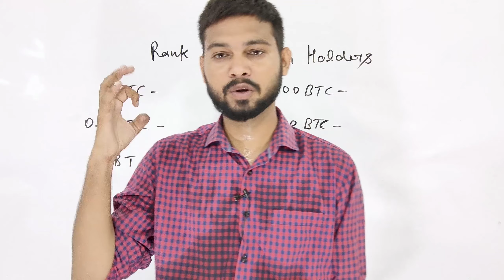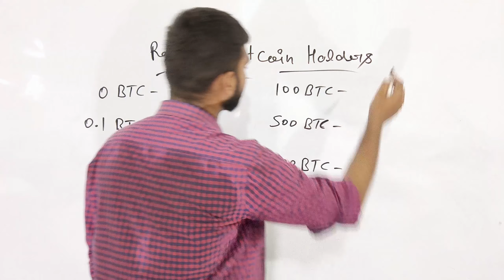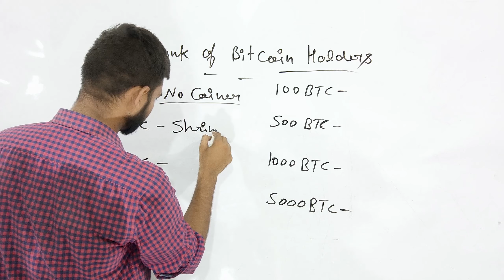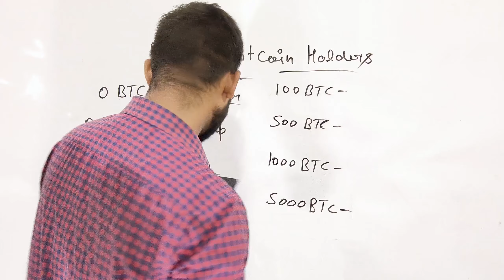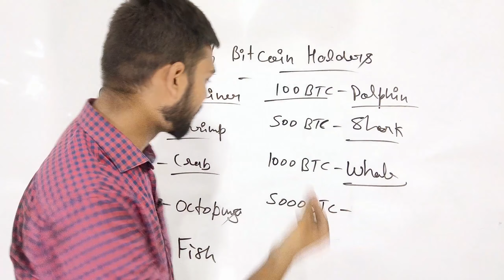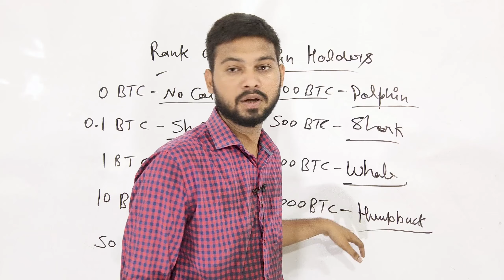Rank Of Crypto Holders 🥵 Whale 🐳 Octopus 🐙 Crab 🦀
ComPho Crypto par aapka swagat hai, jaha aapko crypto currency market ke sabhi latest updates milenge. Hamare videos aapko market ke sabhi accurate, reliable aur up-to-date information provide karenge. Market analysis se lekar predictions tak, educational videos tak aur expert ke insights tak, hum aapko har cheez provide karenge jo aapko informed aur market se aage rakhne me madad karega.

whale in crypto,
whale in crypto market,
how to become a whale in crypto,
analysis in hindi crypto market blue whale crypto,
what is whale in crypto,
whale alert crypto,
whale alert crypto telegram,
how to be a whale in crypto,
whales buying crypto,
whale blue crypto,
whale candy crypto,
whale coin crypto,
whale dumping crypto,
whales drop bitcoin,
whales dumping btc,
whale hunter crypto,
j crypto,
whales crypto,
whale killer crypto,
whale movement crypto,
whale manipulation crypto,
what crypto are the whales buying,
whales of crypto,
whale watching crypto,
whales crypto portfolio,
whale pump crypto,
whale crypto signals,
whale strategy crypto,
whales in crypto trading,
whale tracker crypto,
whales crypto telegram,
whale cryptocurrency,
whale wallet crypto,
what are crypto whales buying,
whales dumping crypto,
big whales in crypto,
how to spot whales in crypto

bitcoin whale,
bitcoin whales,
bitcoin whales dumping,
bitcoin whale watching,
bitcoin whales nft,
bitcoin whales selling,
bitcoin whales manipulation,
bitcoin whale wallets,
bitcoin whales ordinal,
bitcoin whales accumulating,
bitcoin whales live,
bitcoin whale dump,
bitcoin whale alert,
bitcoin whale vs shrimp,
bitcoin whale shark shrimp,
bitcoin whale watcher,
bitcoin whale movement,
bitcoin whale scale,
bitcoin whale shrimp crab,
crypto whale app,
crypto whale anglogold,
crypto whales are buying,
crypto whale earning app,
crypto whale alert,
crypto whales are migrating,
blue whale crypto bitcoin analysis in hindi crypto,
crypto whales buying,
bitcoin bear whale,
crypto whale legit ba,
btc whales buying,
crypto whales bot,
urgent crypto market update bitcoin blue whale crypto,
blue whale crypto market update bitcoin eth key,
bitcoin chinese whales,
a crypto whale coinpayz,
chinese whales dump bitcoin,
chinese whales bitcoin,
bitcoin whale dolphin shark,
crypto whales explained,
crypto whale wallet earn passive income on daily and monthly,
bitcoin whale fish shrimp,
crypto face whale,
whales drop bitcoin,
what are crypto whales,
whale dump,
crypto whale group telegram,
crypto whale interview,
crypto whale investment,
crypto whale new investment platform na,
whale dump bitcoin,
crypto killer whales,
crypto whale live trading,
crypto whale logan paul,
crypto whale legit,
crypto whale live,
whales crypto,
megawhale crypto,
crypto whale manipulation,
btc mega whale,
crypto whales meeting point blockchain life,
crypto whale new update,
crypto whale pump,
crypto whales portfolio,
crypto whale withdrawal problem,
crypto whale podcast,
whales btc,
who are crypto whales,
crypto whale review,
whales selling bitcoin,
crypto whale tracking,
crypto whale trading,